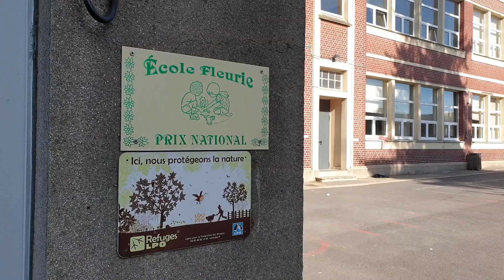Présentation travaux école Pasteur 2019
Présentation des travaux de l'école Pasteur, le vendredi 20 septembre 2019.